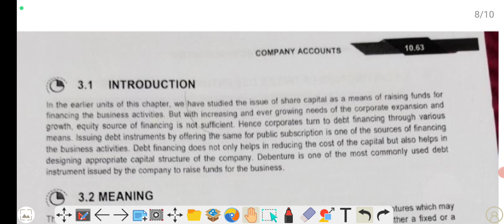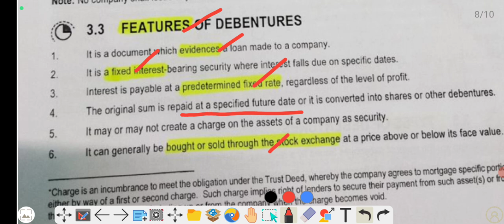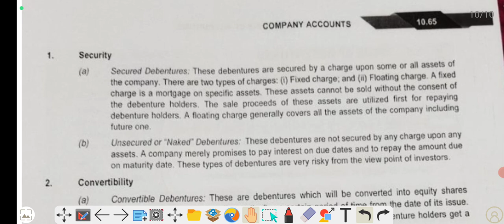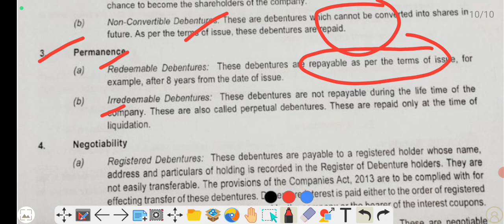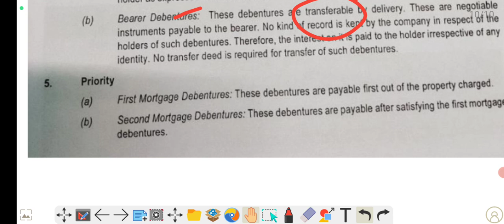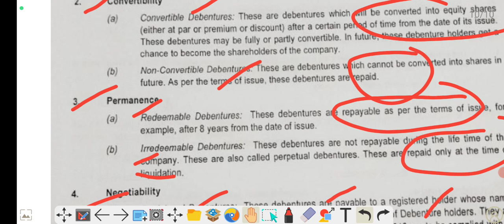Issue of debentures ca foundation | Part- 1 | Company accounts | June-2023 | STUDY MAT से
jb sir
ca foundation
ca foundation accounts
ca foundation accounts unboxing
unboxing white board
unboxing new white board
white board
chapter 10 ca foundation accounts
ca foundation laxmi nagar